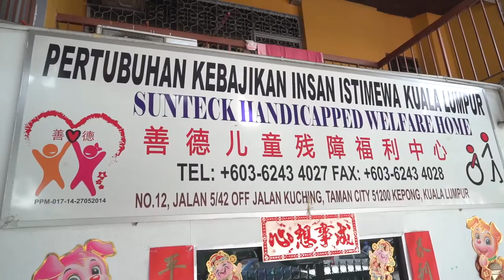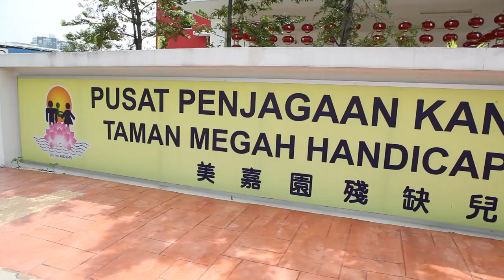KU & LE (苦与乐）2019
PPKKCTM 残缺儿童中心义卖筹款，希望大家给与支持

Dear all,
We would like to announce that there will be a charity fair to raise fund for this pusat.Details as below:

Activity: charity fair

Time : 8:00am-2:00pm

Venue: PPKKCTM

The activities include:
- food fair/jumble sale/stage performance/children colouring contest

We are seeking your help in:
Or please let us know of anything you may help.

Thank you for your continuous support, let us all make this a successful event!